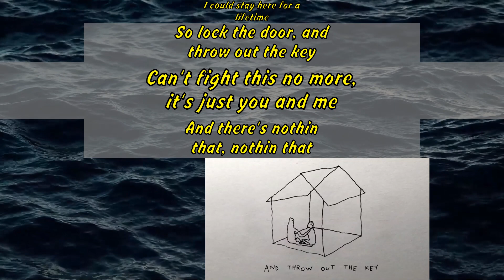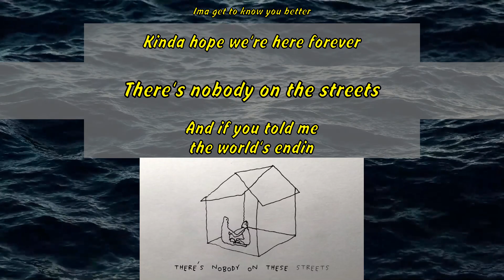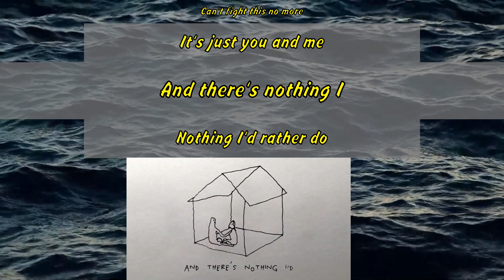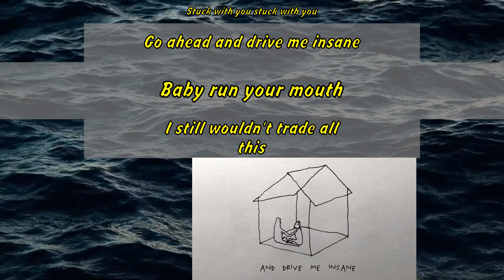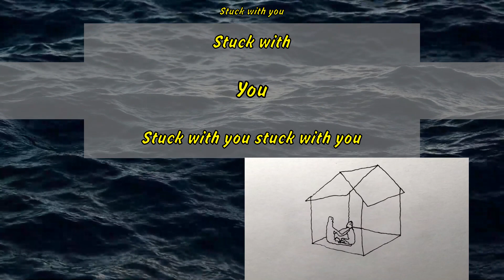Ariana Grande - Stuck with U feat. Justin Bieber